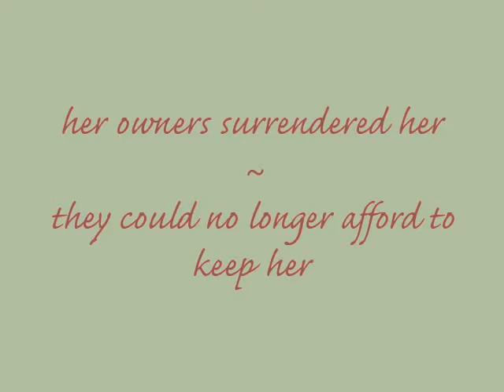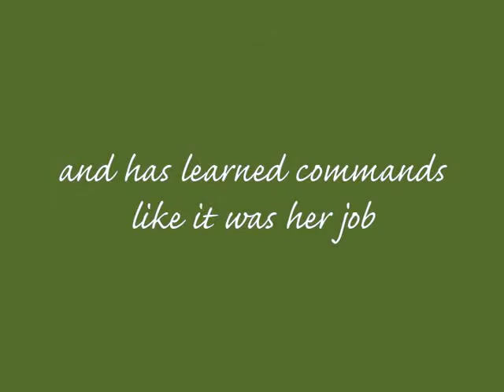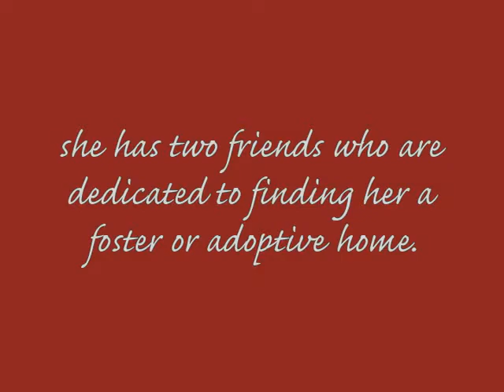~ Xena ~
Xena! A BEAUTIFUL Chocolate girl! with the most soulful eyes. Loves everyone, gets along with other dogs. Smart! Loving! Beautiful! House Trained! Chipped! Spayed! Get to ACCT and meet her!